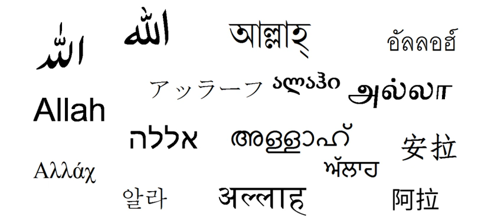Allah | Wikipedia audio article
00:00:59 1 Etymology
00:02:29 2 Usage
00:02:38 2.1 Pre-Islamic Arabians
00:04:28 2.2 Christianity
00:08:03 2.3 Islam
00:11:13 3 Pronunciation of the word Allah
00:12:14 4 As a loanword
00:12:23 4.1 English and other European languages
00:14:00 4.2 Malaysian and Indonesian language
00:16:50 4.3 In other scripts and languages
00:18:31 5 Typography
00:19:21 5.1 Unicode
00:19:34 6 See also
00:19:43 7 Notes
00:20:35 8 References

- Socrates

SUMMARY
Allah (; Arabic: الله‎, translit. Allāh, IPA: [ɑɫˈɫɑː(h)] (listen)) is the Arabic word for God in Abrahamic religions. In the English language, the word generally refers to God in Islam. The word is thought to be derived by contraction from al-ilāh, which means "the god", and is related to El and Elah, the Hebrew and Aramaic words for God.The word Allah has been used by Arabic people of different religions since pre-Islamic times. More specifically, it has been used as a term for God by Muslims (both Arab and non-Arab) and Arab Christians. It is also often, albeit not exclusively, used in this way by Bábists, Bahá'ís, Mandaeans, Indonesian and Maltese Christians, and Mizrahi Jews. Similar usage by Christians and Sikhs in West Malaysia has recently led to political and legal controversies.